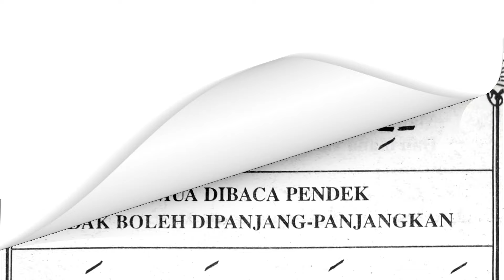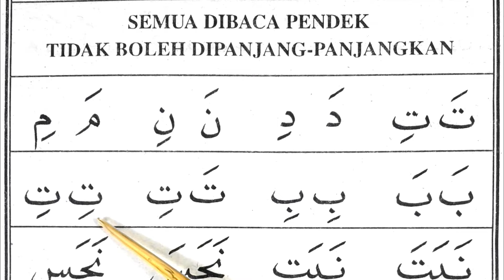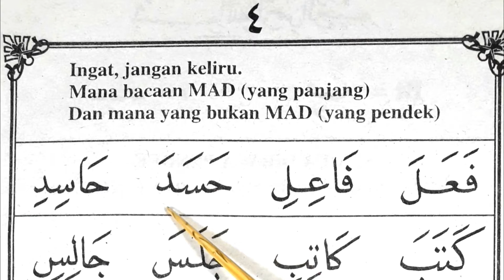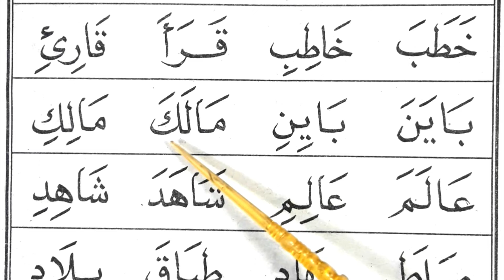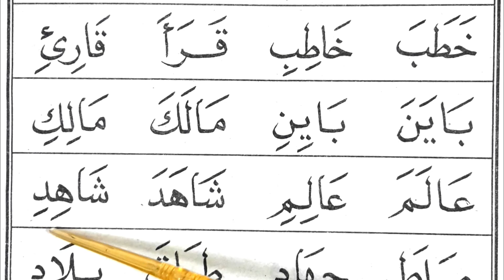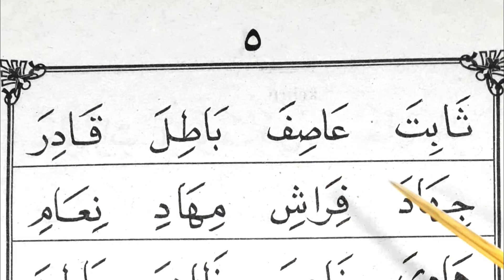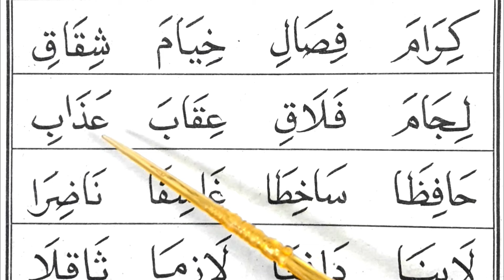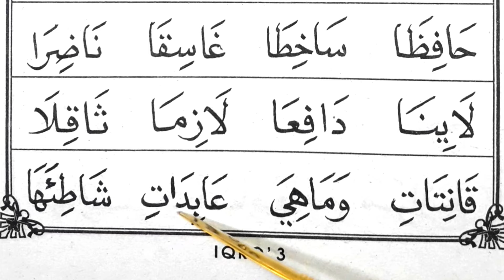Belajar Baca Iqro' 3, Bagian 1 (Hal 3 - 5). Cara Cepat dan Mudah Baca Iqro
Belajar Baca Iqro' 3, Bagian 1 (Hal 3 - 5). Cara Cepat dan Mudah Baca Iqro. Belajar membaca huruf hijaiyah

Video ini merupakan tuntunan membaca Iqro' Jilid 3 yang dimulai dari halaman 3 - 5. Pada bagian 1 ini akan melanjutkan cara membaca Kasroh (tanda baca i) pada huruf Hijaiyah yang disambung, dan cara baca huruf panjang dan pendek.

Belajar baca iqro dalam video ini menggunakan metode cepat & sederhana yang mudah diikuti dan dipelajari. Dalam membaca iqro, diharapkan pemirsa bisa belajar berkelanjutan sehingga akan tuntas sampai dengan lancar dan fasih membaca Al Qur'an. Simak video ini sampai akhir.